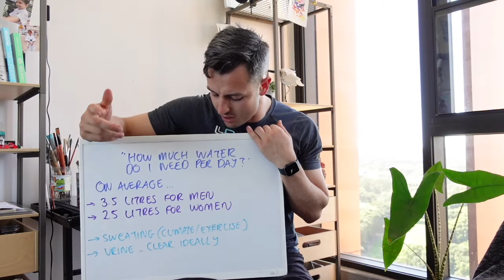How Much Water Do I Need To Drink?